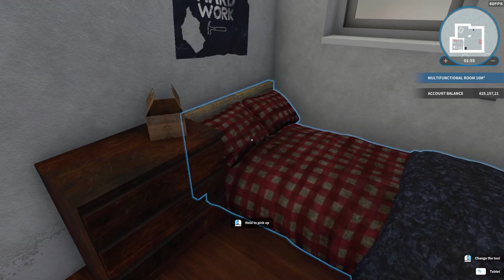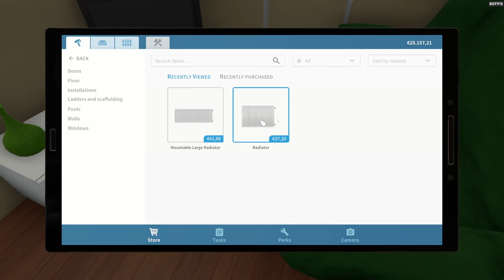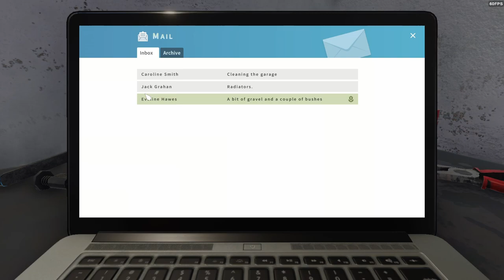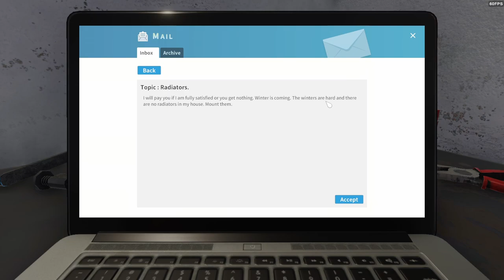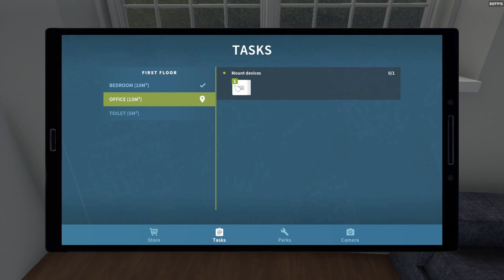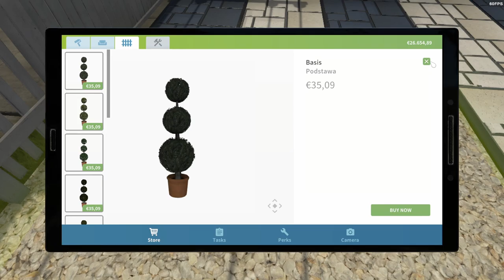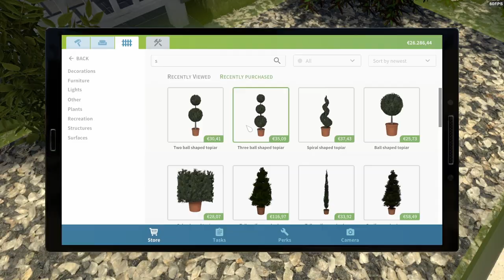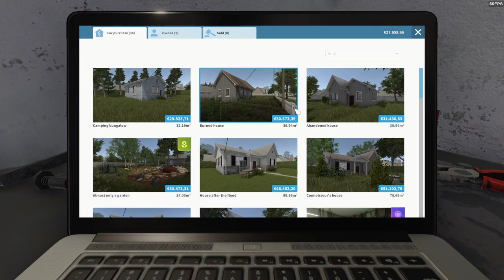House Flipper - My first job! #1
House Flipper a relaxing and chilling game, renovate, desgin, buy and sell your houses. In this episode I'm starting of with my first job to earn some money!